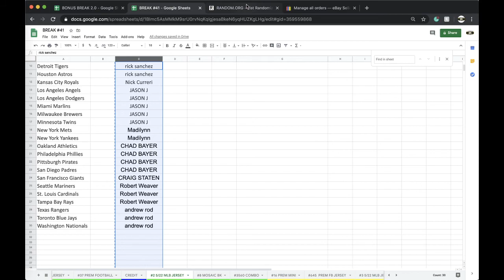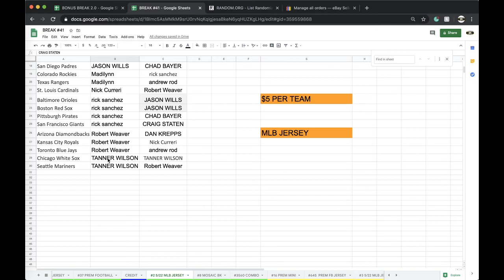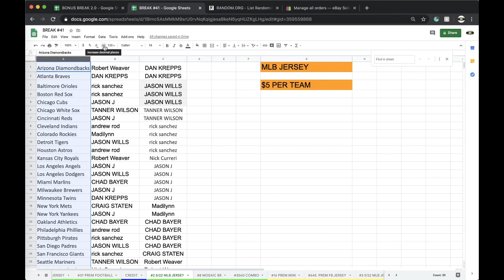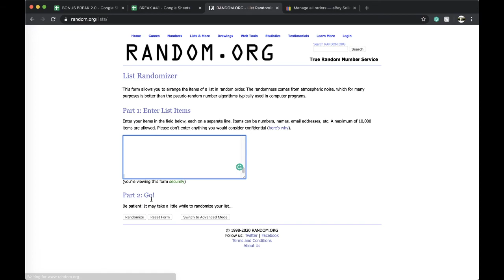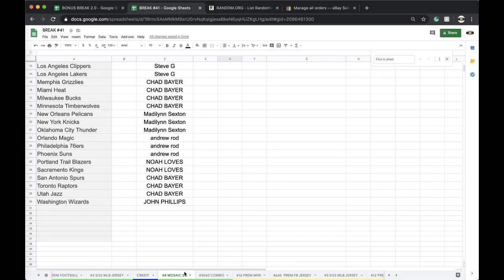BREAK #2 5/22 | 2020 AUTOGRAPH BASEBALL JERSEY MLB LIVE BOX BREAK